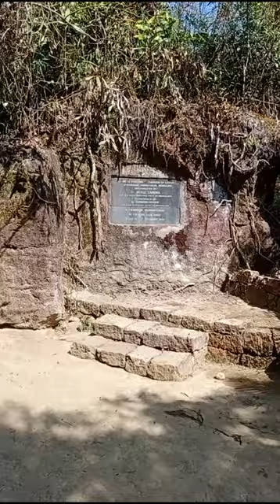Cherrapunji Lake II Day3 II Jan, 2023